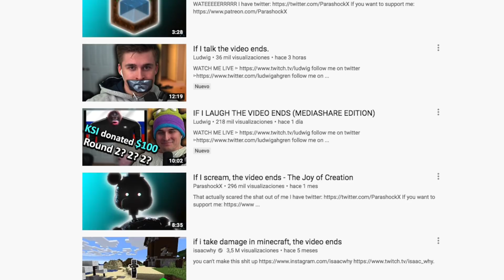Si Luffy hace algo estúpido, el video termina.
Lo que dice el título.